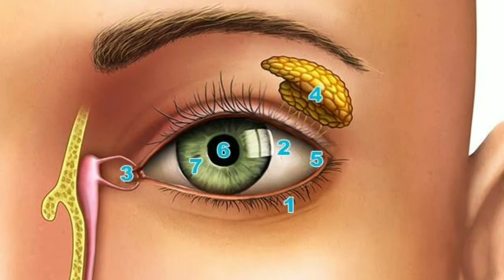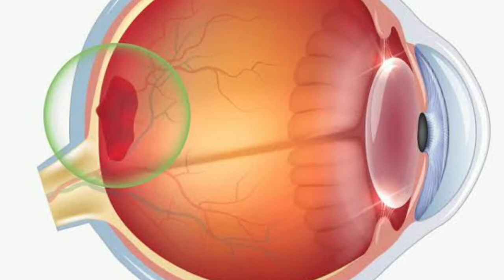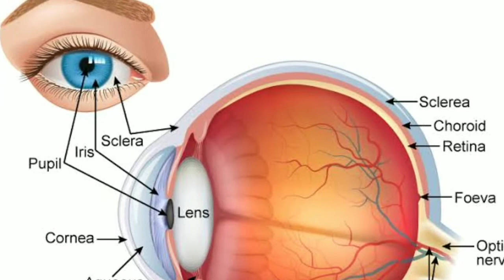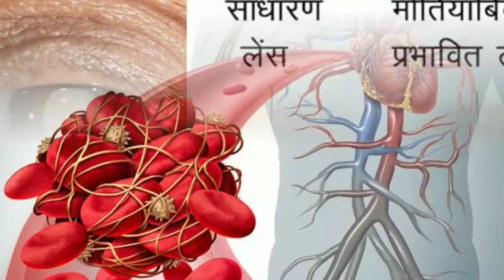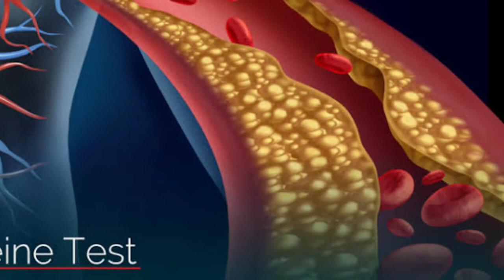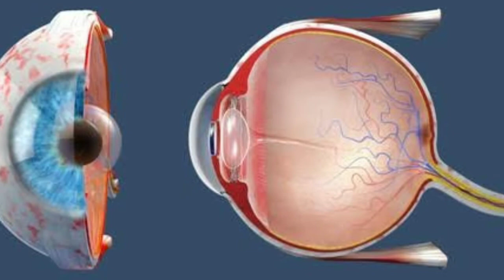Vitamins for eyes health | Vitamin for healthy eyes | Vitamin for eyesight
Vitamins for eyes health |  Vitamin for eyesight in hindi | eyes ke liye best vitamin | vitamin for healthy eyes
homeremedies himayurved healthtips hindi
मुझे आशा है कि यह जानकारी आपके लिए Usefull होगी
Video को Like व जरूरतमंद दोस्तों में Share करें

आप इस वीडियो में जानेंगे आंखों के लिए जरूरी विटामिंस कौन से हैं और इन्हें किन चीजों से प्राप्त किया जा सकता है

आंखें हमारे शरीर की पांच इंद्रियों में से एक महत्वपूर्ण अंग मानी जाती हैं यदि हमारी आंखों में कोई समस्या हो जाती है तो जिंदगी को गुजारना बहुत मुश्किल हो जाता है जैसे जैसे हमारी उम्र बढ़ने लगती है तो आंखों से संबंधित समस्याएं बढ़ने लगती हैं जैसे कि आंखों का धुंधलापन, रतौंधी, मोतियाबिंद, आईज सिंड्रोम व आंखों के कारण सिर दर्द इत्यादि इसके कई कारण हो सकते हैं जैसे कि विटामिंस की कमी, उम्र बढ़ने के साथ आंखों की कोशिकाएं कमजोर होना, ज्यादा रोशनी में काम करना व कंप्यूटर व मोबाइल के अत्यधिक इस्तेमाल के कारण आंखों को नुकसान पहुंचता है यदि रोजमर्रा की लाइफ में आंखों से संबंधित जरूरी विटामिन व इन से संबंधित चीजों का सेवन करते रहे तो इन समस्याओं से बचा जा सकता है विस्तार में जाने के लिए वीडियो देखें

आयरन की कमी को दूर करने के उपाय

हरी द्रव के फायदे

Quires :
Vitamins for eyes health
eyes ke liye best vitamin
Vitamin for healthy eyes
Aankhon ke liye best vitamin
eyes ke liye konsa vitamin zaroori hai
Eyes ki Roshani ke liye best vitamin
Best vitamin for eyes vision in hindi
Best vitamin for eyesight in hindi
Aankhon ki roshani ke liye kya khana chahiye
Eyes ke liye kya khaye
Aankhon ke liye kya khana chahiye

Him ayurved
Him ayurved
In hindi
In urdu
In hindi
In urdu